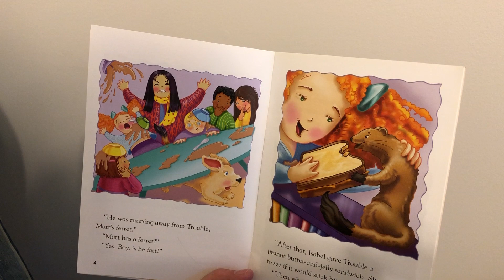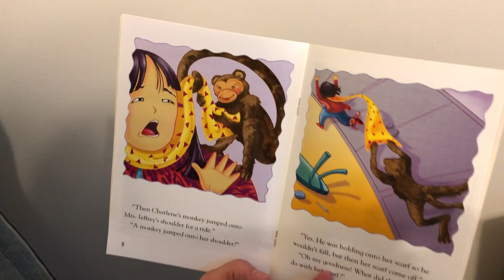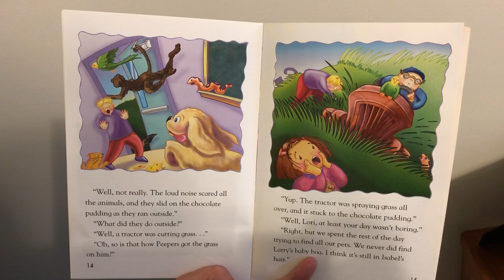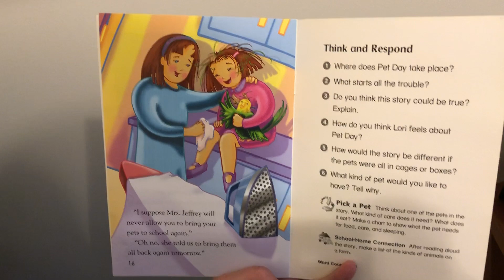Mrs. Hara reads!